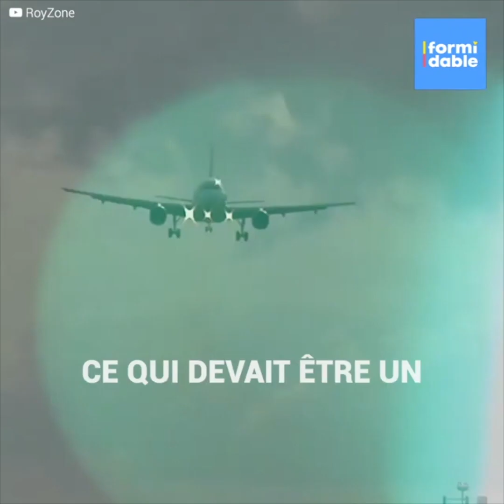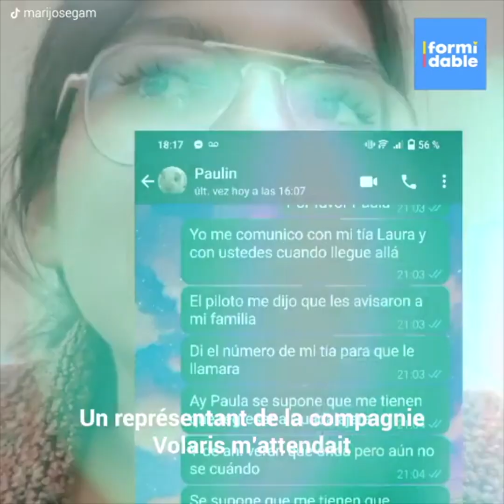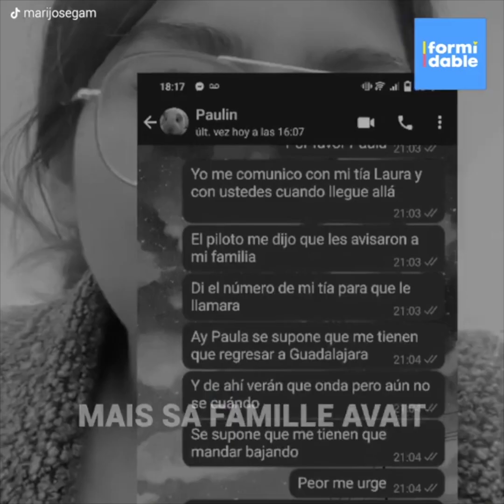Elle se rendait à Tuxtla et a fini aux USA, sans papiers ni passeport | Positif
“L’hôtesse de l’air s’est presque évanouie quand elle s’est rendu compte de l’erreur qu’ils venaient de commettre”.
Marijose est une jeune mexicaine qui a vécu un véritable cauchemar et a été victime d’une terrible erreur de la part d’une compagnie aérienne.
Elle a fini sur un vol international à destination de Seattle, aux USA, mais elle n’avait ni visa ni passeport. Et pendant ce temps, ses proches la cherchaient désespérément.